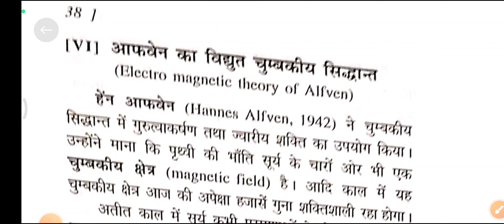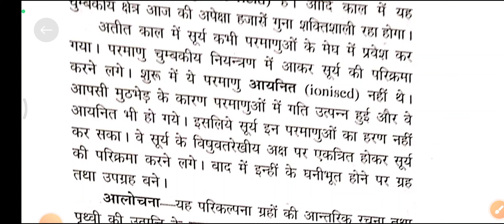आफवेन का विद्युत चुम्बकीय सिद्धांत electro magnetic theory of alfven